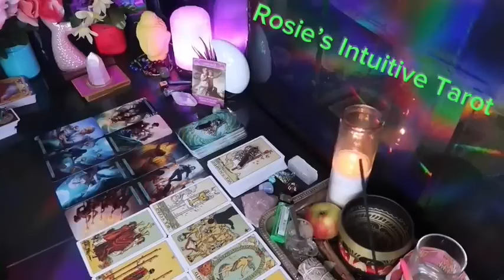AQUARIUS ❤️ “I HAVE NEVER SEEN A LOVE MESSAGE LIKE THIS BEFORE” 💗🤯 MID APRIL 2024 LOVE TAROT🤩🔥😍